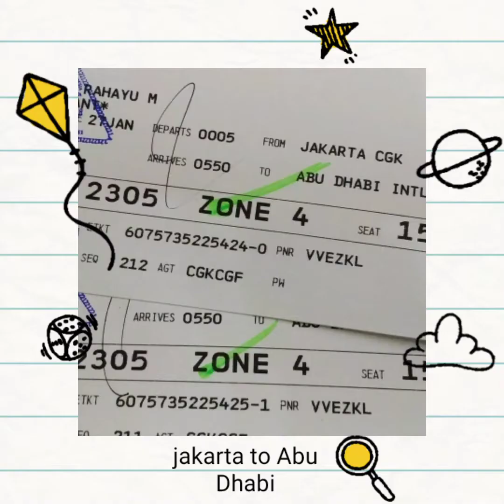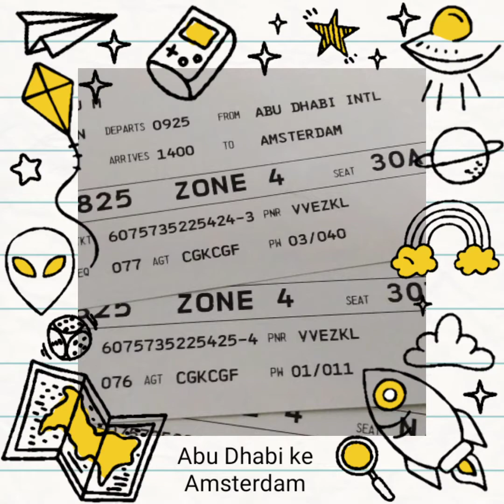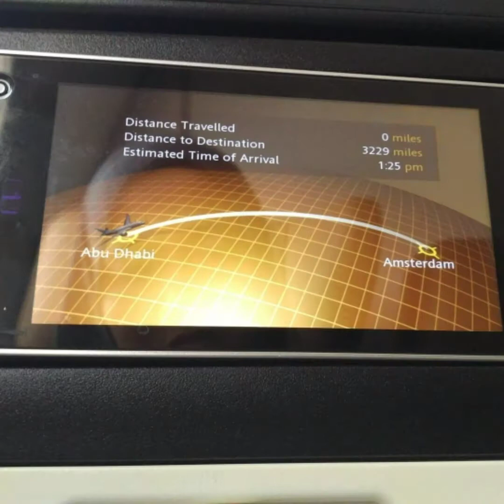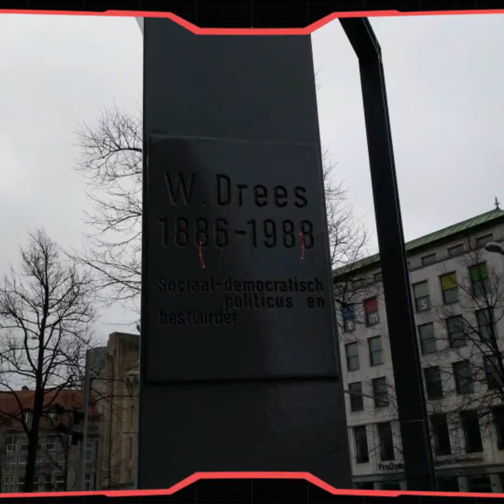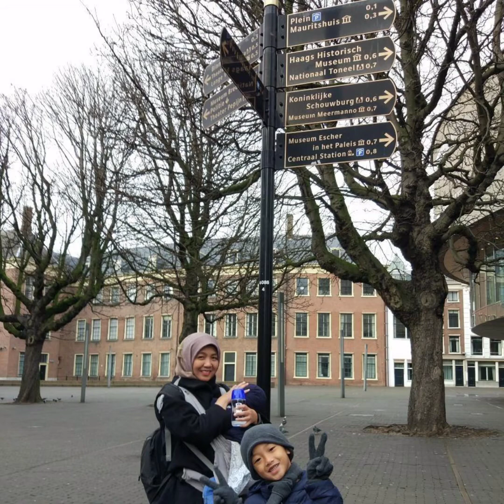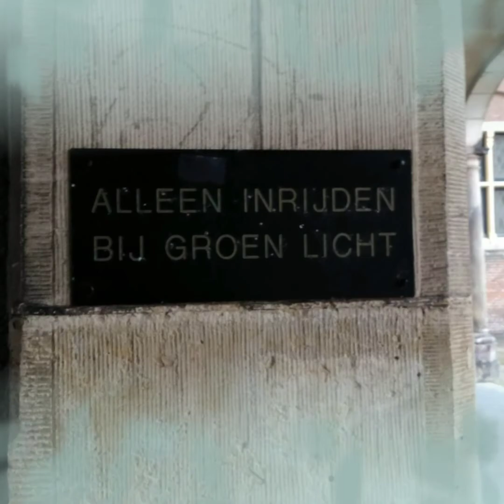Jakarta , Abu Dhabi, Amsterdam, Den Haag